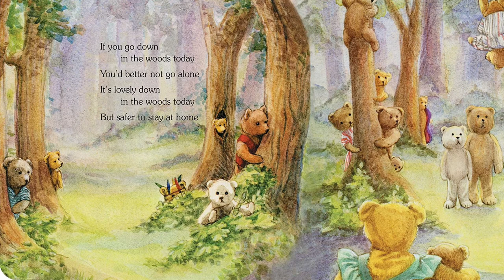Teddy bear’s picnic, Henry Hall and his orchestra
You can also find all songs used on this channel on my playlist here: